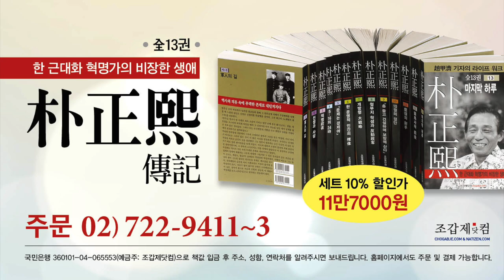이언주 “‘북한=항일·한국=친일’은 새빨간 거짓말”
이승만학당·펜앤마이크 공동 주최: 3·1운동 100주년 기념 학술대회
발언자: 이언주 바른미래당 국회의원
             오영섭 연세대학교 이승만연구원 연구교수